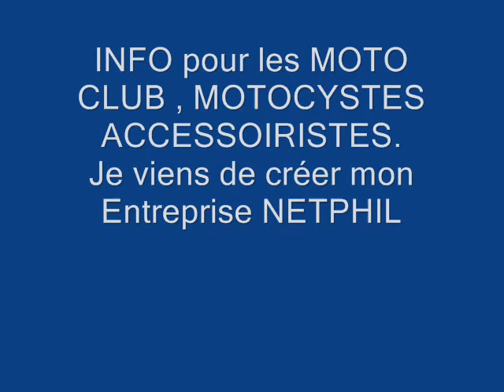série collector Championnat du Monde FIM à Isola 2000 le 18 septembre 2009 by Philippe Stocker